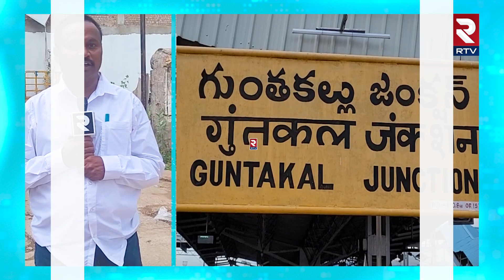Guntakal Special Delicious Pala penilu | గుంతకల్లు స్పెష ల్ పాల సేమియాలు | RTV Food